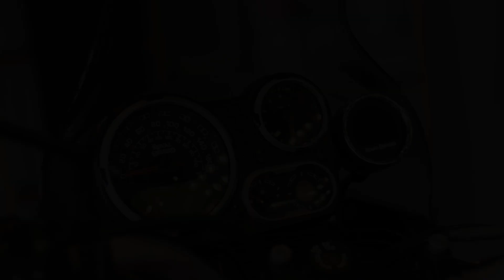Himalayan BS6 Rock Red - Royal Enfield Devoto